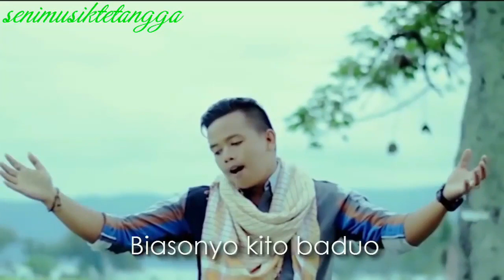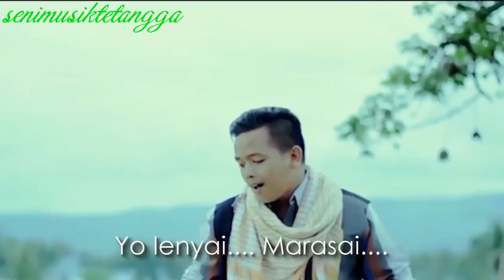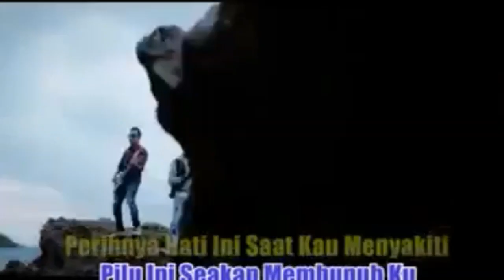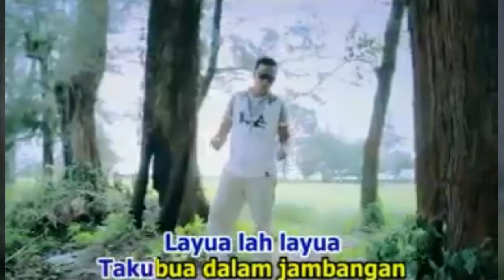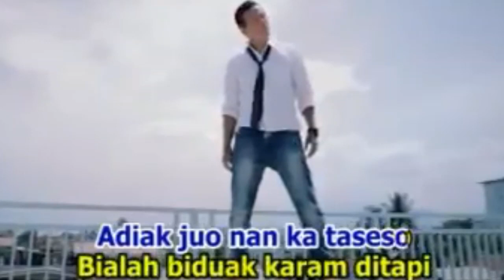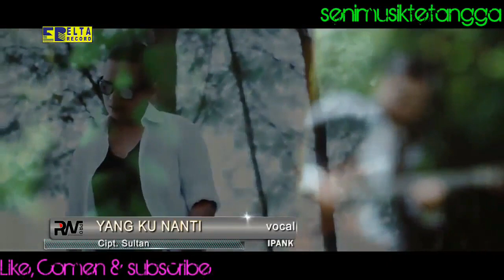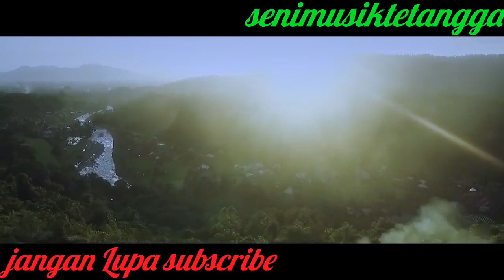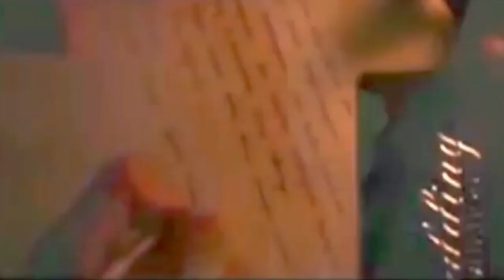Ipank Lagu-Lagu terbaik minang full video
koleksi lagu terbaik minang